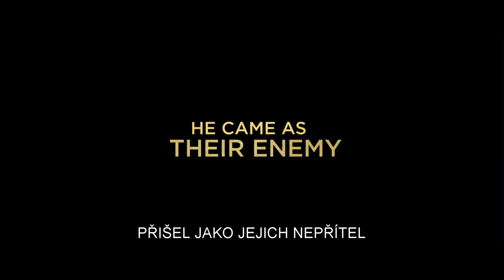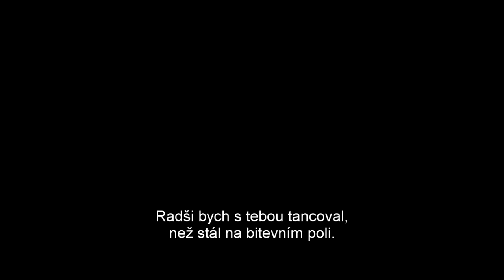Brankář HD trailer CZ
Brankář přináší dramatický životní příběh legendárního fotbalisty Manchester City Berta Trautmanna, který se v poválečné Anglii prosadil navzdory svému německému původu. Příběh muže, který miloval fotbal, Anglii a ženu svého života Margaret, a díky svým výjimečným schopnostem a vytrvalosti se dokázal z nenáviděného „nácka“ stát britským národním hrdinou. Bert Trautmann se narodil v Německu v roce 1923 a během války se jako výsadkář aktivně zapojil do bojů. Ke konci války byl zajat britskými vojáky a držen v táboře, kde si všimli jeho talentu. Navzdory počáteční nenávisti fanoušků působil v týmu Manchesteru v letech 1949 až 1964. Zlom v jeho kariéře přišel v roce 1958 ve finále Anglického poháru, kdy pro svůj tým vybojoval vítězství, když dohrál zápas navzdory život ohrožujícímu zranění. On a jeho životní láska Margaret ale musí čelit i dalším ranám osudu…

Režie: Marcus H. Rosenmüller
Hrají: David Kross, Freya Mavor ad.
V kinech od 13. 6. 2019